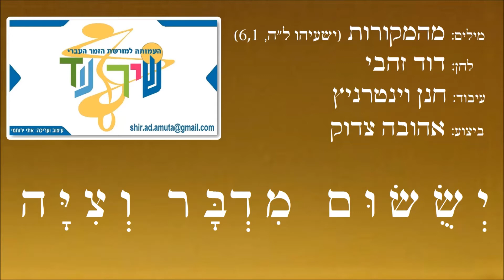שיר עד - ישושום מדבר וציה - מילים: מהמקורות | לחן: דוד זהבי | ביצוע: אהובה צדוק, 1958 - Ahuva Tsadok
מילים: מהמקורות (ישעיהו ל"ה, 1, 6) |
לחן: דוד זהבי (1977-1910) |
עיבוד וניצוח: חנן וינטרניץ (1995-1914) |
ביצוע: אהובה צדוק (נ' 1928) |

שנת הלחנה: 1951 | שנת הקלטה והוצאת תקליט: 1958.

המילים והתווים של השיר "ישושום מדבר וציה" ("ישושום") ("Yesusum"), בלחנו של דוד זהבי, נדפסו לראשונה ב-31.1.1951, בכתב העת "דבר לילדים", תחת הכותרת "מנגינה".

השיר נדפס בשנת 1954 בספרו של דוד זהבי, "קובץ שירים", בפרק "שירי טבע ועבודה" [תל אביב: ההסתדרות הכללית של העובדים העברים בישראל - הוצאת מרכז לתרבות ולחינוך (ספריה מוזיקלית ע"ש נסימוב), תשי"ד, 1954].

הביצוע, המובא כאן לשיר מפי אהובה צדוק, נטבע בתקליט "אנו משחקים - אהובה צדוק בשירים לילדי כיתות א-ב" (הד ארצי, 1958).

ביצוע נוסף לשיר - מפי "אורנים צבר" עם גאולה גיל (נ' 1932) - נמצא גם הוא בערוץ יוטיוב זה של "שיר עד", בפלייליסט "דוד זהבי".

ישושום מדבר וציה
ותגל ערבה
ותפרח כחבצלת.

כי-נבקעו במדבר מים
ונחלים בערבה.